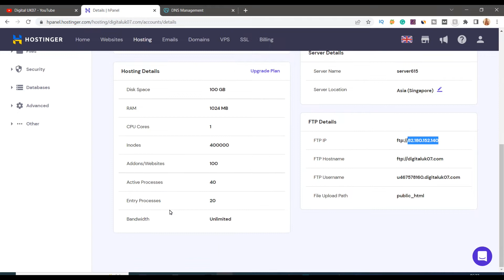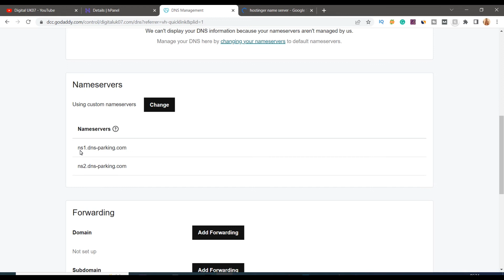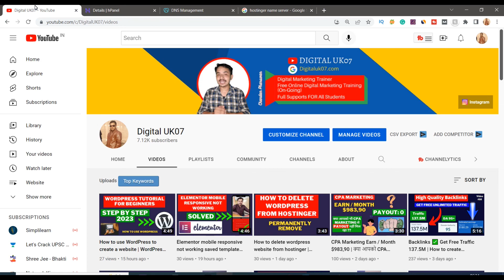How to Find IP address in Hostinger and how to find name server in hostinger 2023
Thanks